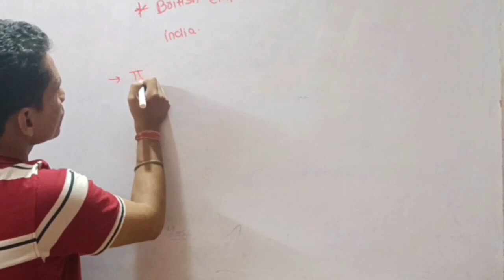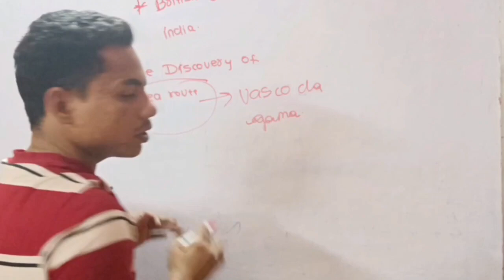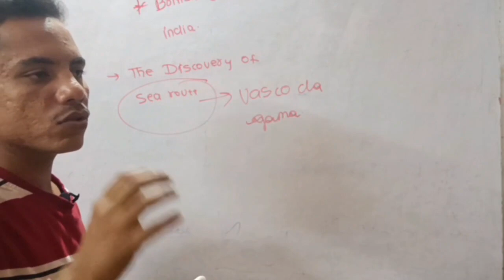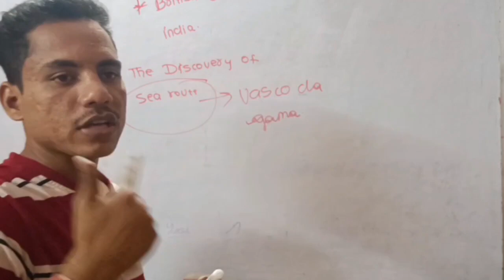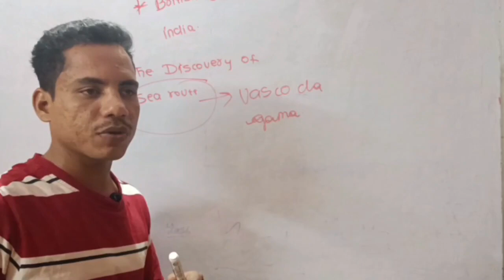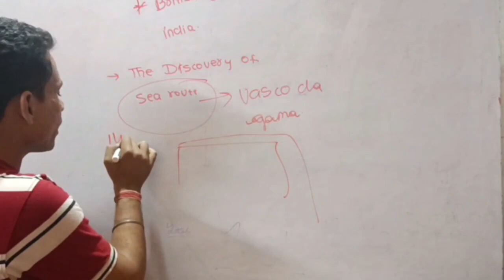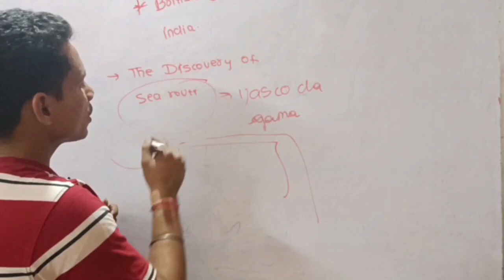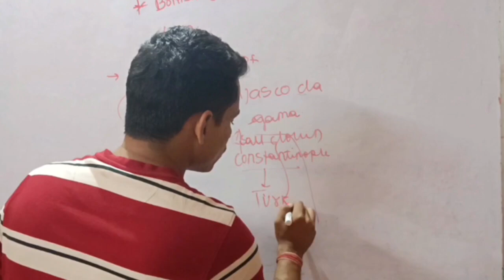GSEB | Chap -1 | The British Empire in India -Part -1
This is Fusion classes dnh which provides you quality content and accurate knowledge of every subject with basic to advanced level with affordable price.

UPSC # Trending
Class 9th
General studies
Best video
about British
General knowledge